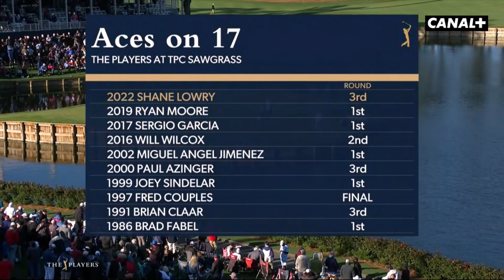L'exploit de Shane Lowry - The Players Championship 3ème tour